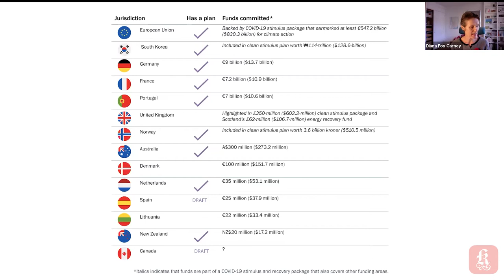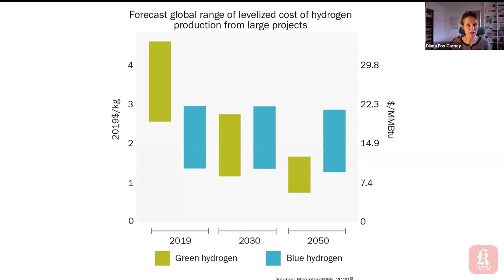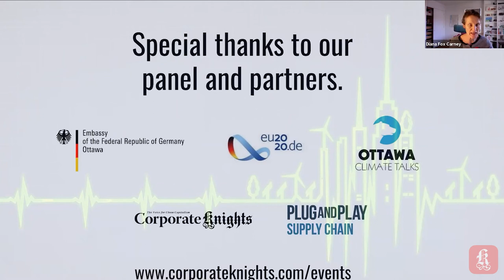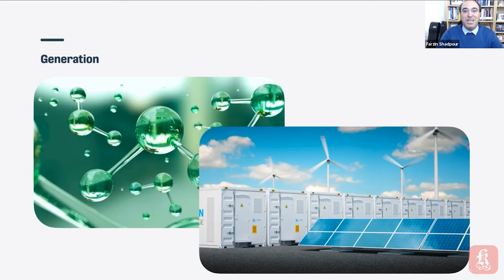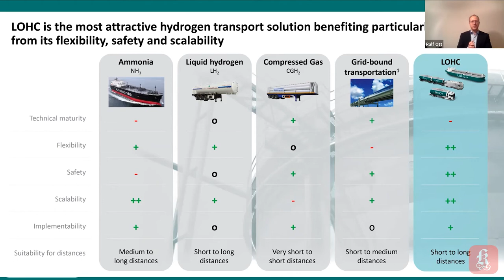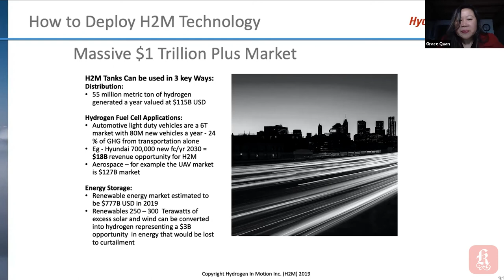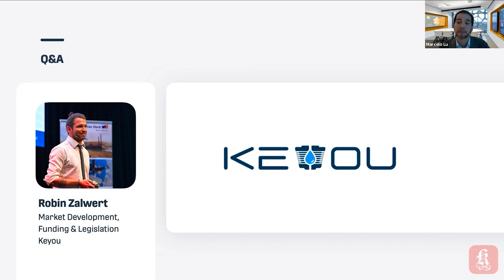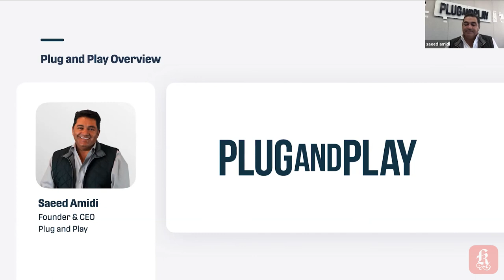Green Hydrogen: Time to Seize the Moment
In the spirit of globalizing a green recovery, Building Back Better Together explores key insights for how the international community can build back better together post-COVID. The Roundtables bring together Canadian, German and other European experts, policy makers and business leaders to exchange insights from the current crisis and to reflect on climate action post-COVID in order to avoid a longer term catastrophe by sparking a global green recovery.

IN THIS VIRTUAL ROUNDTABLE:
A deep-dive discussion on the potential of hydrogen for enhancing and completing the transition to clean energy and the opportunities for and barriers to – including technologies, generation, storage, infrastructure and use – realizing that potential. See our recent coverage on hydrogen’s big moment for a taste of the discussion to come.

PART ONE
Introductory Remarks:
Honourable Minister of Natural Resources, Seamus O’Regan

Host:
Ambassador Sabine Sparwasser (Germany)

Moderator:
Diana Fox Carney

Panel:
-Stefan Kaufmann (Commissioner, Federal Republic of Germany Green Hydrogen Strategy)
-Raffaele Piria (Senior Project Manager, Adelphi)
-Beaver Paul (Founder, SEN’TI Innovations)
-Sarah Petrevan (Policy Director, Clean Energy Canada)

PART TWO
Emcee: Frederik Bohn, Director of Corporate Partnerships, Plug and Play

Introduction to Plug and Play: Farzin Shadpour, VP, Plug and Play Supply Chain

Session Moderator: Marcelo Lu, President of BASF Canada

Presenters:
Hydrogenious Technologies (Germany)
Hydrogen in Motion (Canada)
Keyou (Germany)
Proof-Energy (USA)

Closing Remarks: Saeed Amidi, Plug and Play CEO